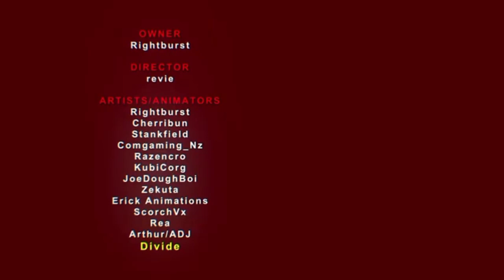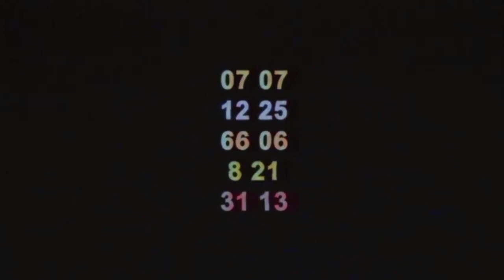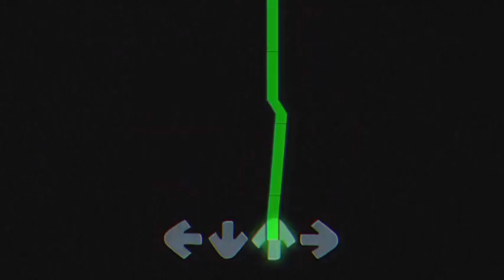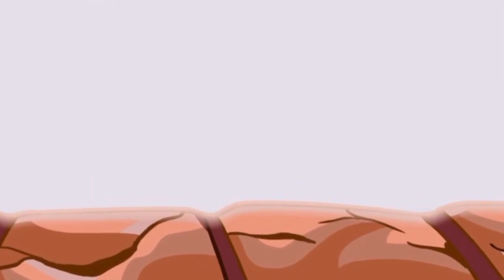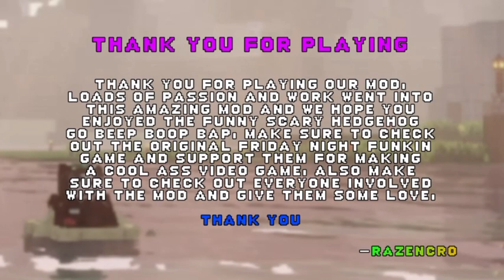SONIC EXE V2!!!! HYPE